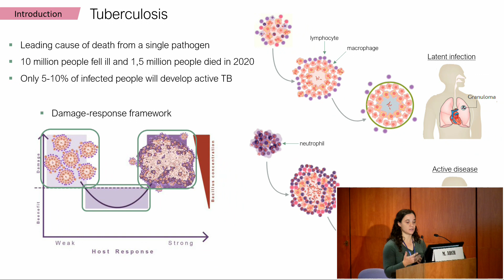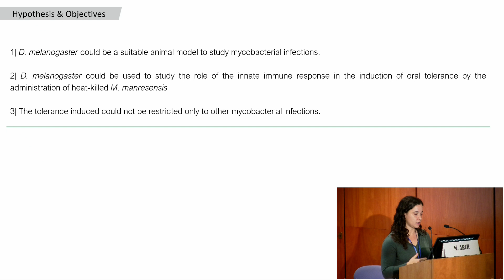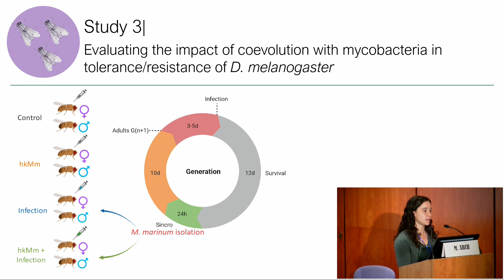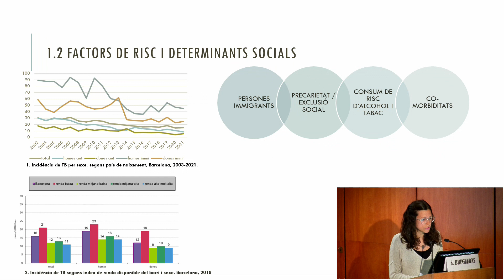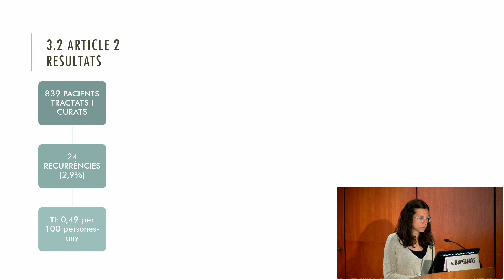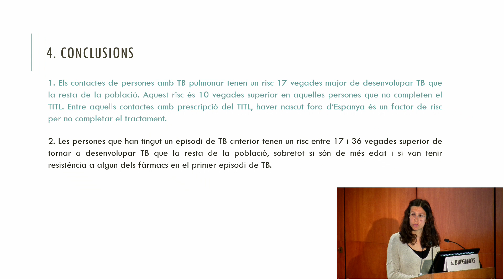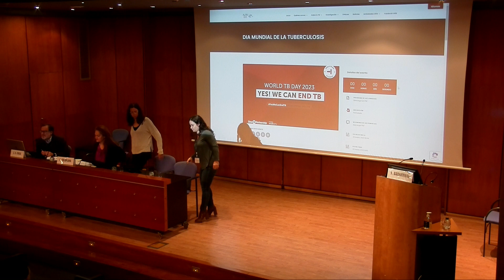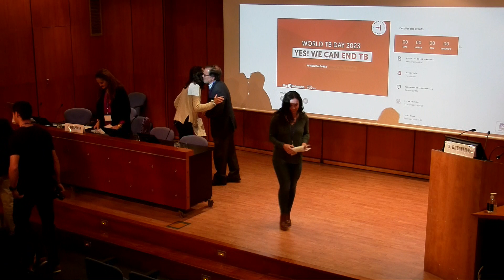DIA MUNDIAL DE LA TUBERCULOSIS 2023 - MESA1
Taula: Tesis doctorals

Moderadores:
Cristina Vilaplana
Médico, especialista en microbiología y parasitología
Joan A. Caylà
Presidente. Fundación de la Unidad de Investigación en Tuberculosis de Barcelona. Barcelona

Deciphering the role of innate immune response in the model of tuberculosis in Drosophila melanogaster

Marta Arch
Unitat de Tuberculosi Experimental, Institut Germans Trias i Pujol. Badalona

Caracterització, prevenció i control de la tuberculosi en poblacions vulnerables a Catalunya
Silvia Brugueras
Agència de Salut Pública de Barcelona. Barcelona